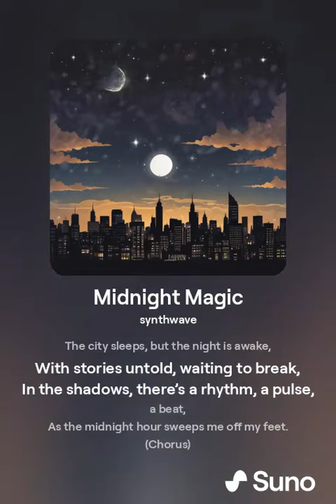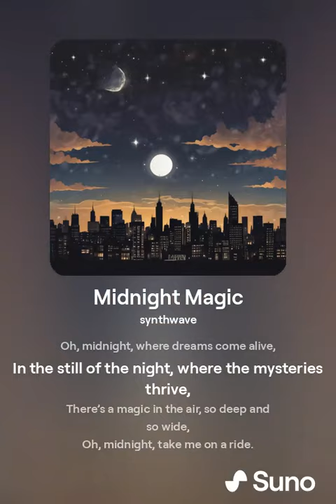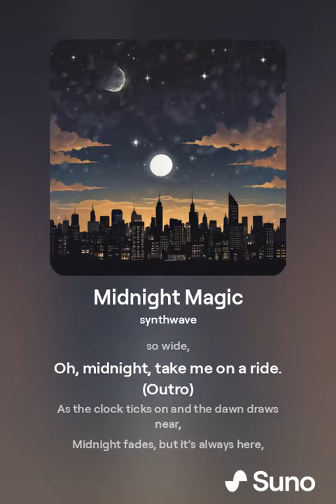A Song About The Witching Hour/Midnight 🌃🌉🌑🌙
Do you like the witching hour/midnight?